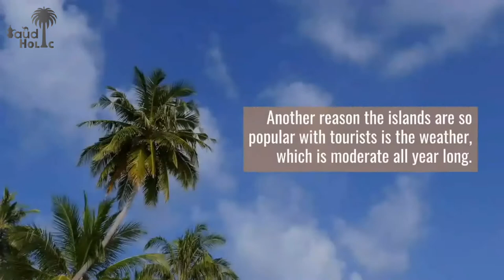The Farasan Islands in Jazan, Saudi Arabia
The Farasan Islands comprise 84 coral islands that form an archipelago in the Red Sea, about 50 kilometers off the shore of Jazan in southwestern Saudi Arabia. Although lacking in vegetation and greenery, the islands are beautiful nonetheless. Originally inhabited by fisherman and pearl divers, they are now a protected area that serves as a natural reserve for Arabian Gazelles.

With its historical sites, remote, unspoiled beaches and rich marine fauna, the Farasan Islands are now a popular destination for tourists from all over the world. In particular, they are often described as a divers’ paradise, as the Red Sea is home to some of the most beautiful aquatic life on the planet, and the islands offer the best diving locations in Saudi Arabia.
For those who prefer to remain on dry land, the islands offer not only a beautiful landscape but also a historically rich site to explore. They contain, for example, beautiful Turkish artifacts carved out of stone, including the doors of mosques and other remnants.
Another reason the islands are so popular with tourists is the weather, which is moderate all year long. The serenity of the peace and quiet, meanwhile, makes it easy for visitors to relax and forget about their normal busy lives in polluted and noisy cities, at least for a while.

The Farasan Island Marine Sanctuary, supervised by the Saudi Wildlife Authority, is home to the Arabian gazelle. The islands are also important breeding sites for seabirds, migratory birds and shorebirds. All the islands are low lying, though the two largest islands have a broken terrain of small hills, gullies and craggy coastal cliffs.

Whether you go diving or snorkeling, or just explore the rich history and wildlife of the islands on foot, you are sure to make some wonderful memories. Other fun activities include boating and fishing, making the islands a must-visit destination for everyone, whatever their interests.